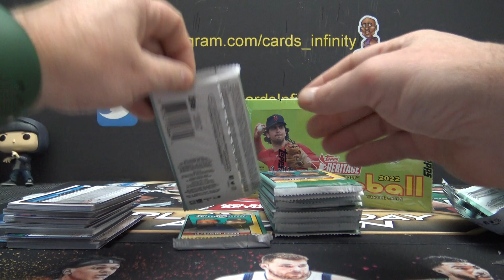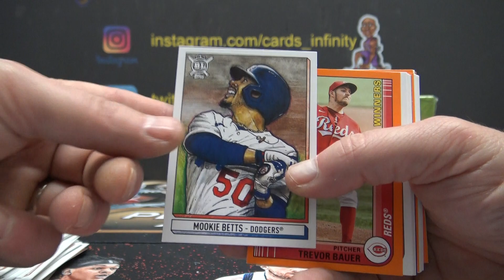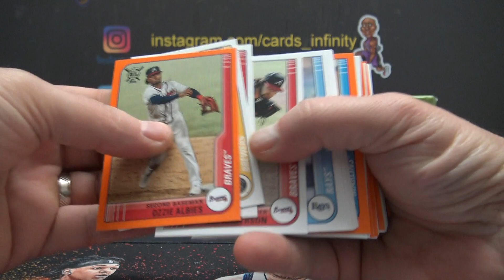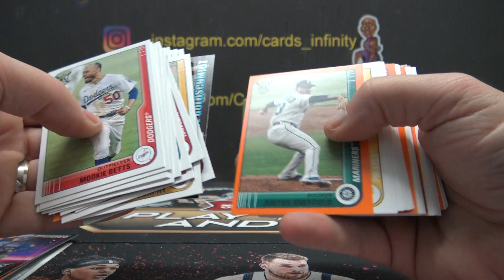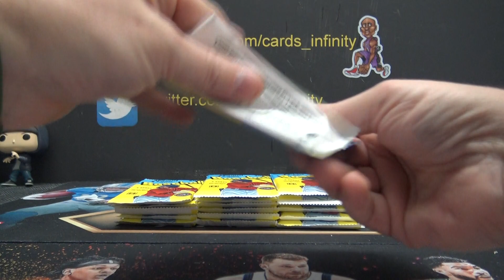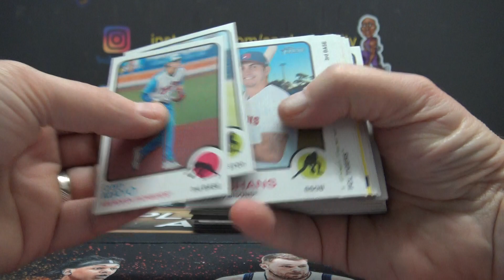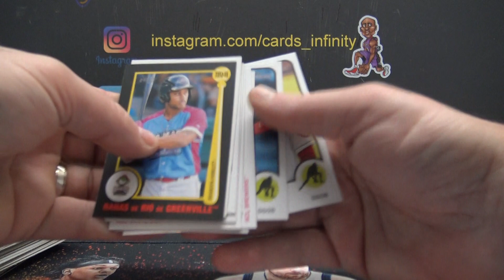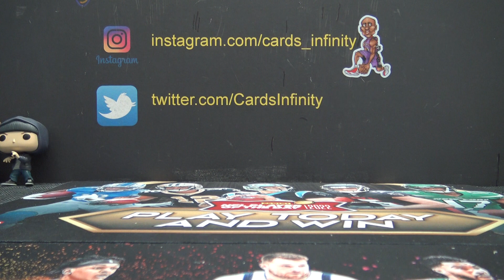MaCoy's 2022 Topps Heritage Minor League & 2021 Topps Big League MLB Baseball 2 Box Break